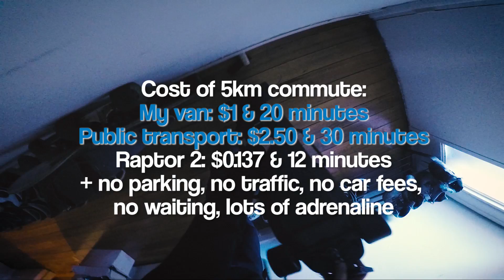Commuting to work on an electric skateboard - the Enertion Raptor 2